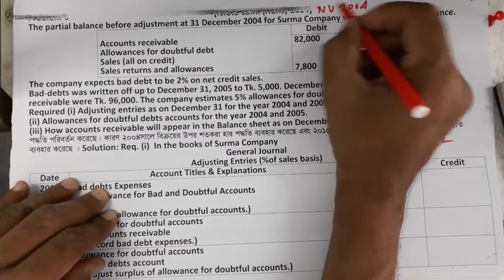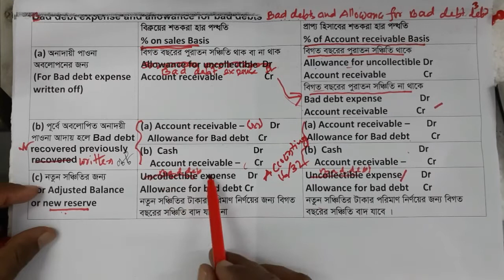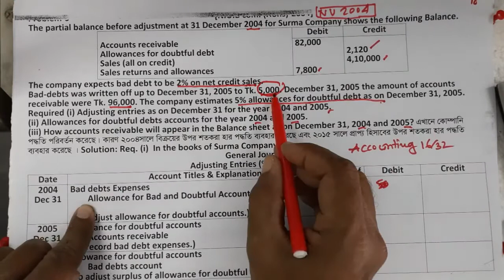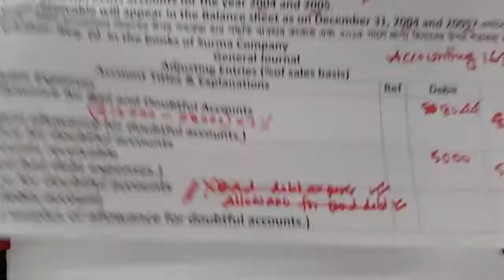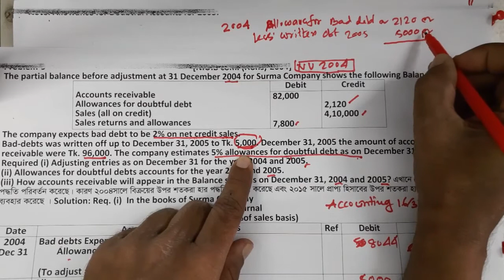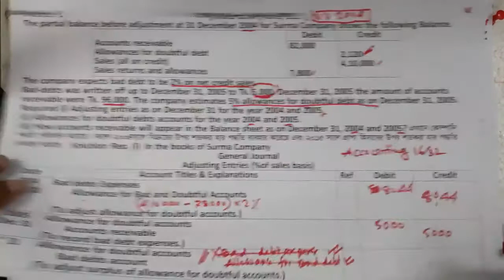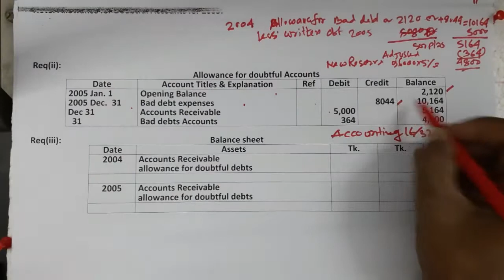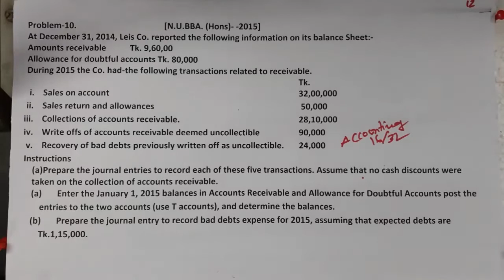Receivable bad debts reserve class 5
In these chapter videos, I have elaborately discussed about receivable, types of receivable, definition, entries, debit card sales, credit card sales, note receivable, interest bearing note, non interest bearing note, bad debts and bad debts reserve. I Think the students must be benefited.